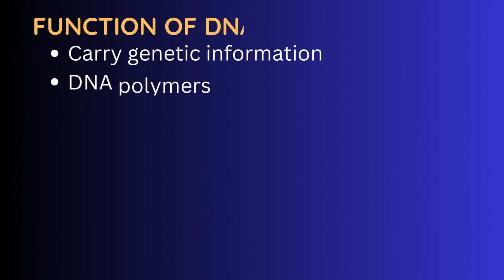Happy DNA Day🧬 || 25 April 2023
Learn Biology 🌴
Assalam-o-Alaikum!
This channel is the place to go if you want to learn more about biology.
I am trying to share my knowledge that I've acquired till date among the students who wants to learn biology. This channel is for all biology enthusiasts and for those who are preparing themselves for various competitions.😍
If you have any question you can ask me in comments.